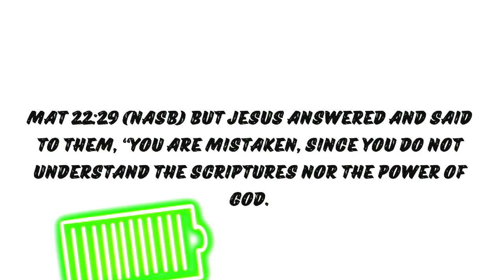What the CHURCH Must Know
Real Life Church is an independent congregation located in Greer, SC.